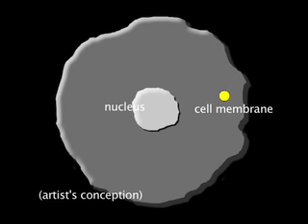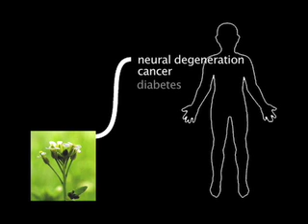Plants on Steroids: Key Missing Link Discovered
Researchers at the Carnegie Institutions Department of Plant Biology have discovered a key missing link in the so-called signaling pathway for plant steroid hormones (brassinosteroids). Many important signaling pathways are relays of molecules that start at the cell surface and cascade to the nucleus to regulate genes. This discovery marks the first such pathway in plants for which all the steps of the relay have been identified. Since this pathway shares many similarities with pathways in humans, the discovery not only could lead to the genetic engineering of crops with higher yields, but also could be a key to understanding major human diseases such as cancer, diabetes, and Alzheimers.